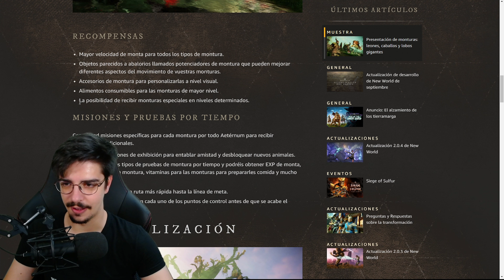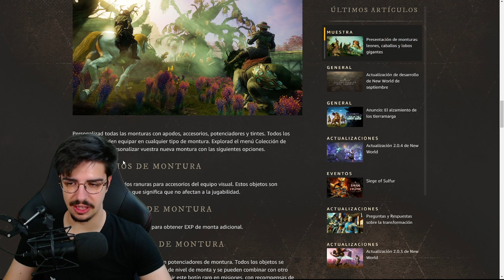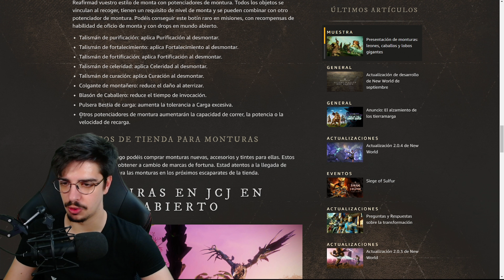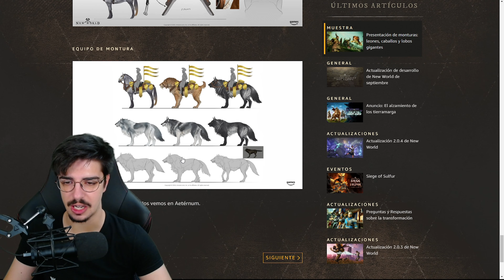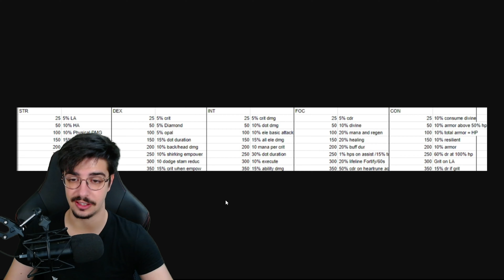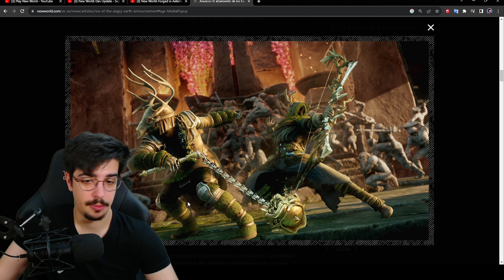NEW WORLD 🔥 NOTICIAS NEW WORLD SEMANA #21 🔥 Monturas, Nueva Expedición... ➤ New World Español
En este episodio #21 de las noticias de new world de la semana hablamos a cerca de todo lo ocurrido en la última semana relacionado con la expansión de new world, un nuevo dev update, forged in aeternum y un par de cositas de última hora.

👨¡ Bienvenid@ a la Bigotillo Army !

Tags algoritmo:
new world monturas, new world español, new world pvp, new world build, new world merece la pena, new world como empezar, new world guia, new world build pve mutadas.